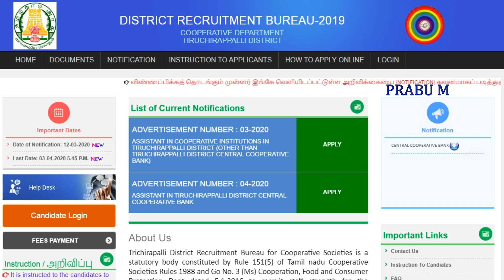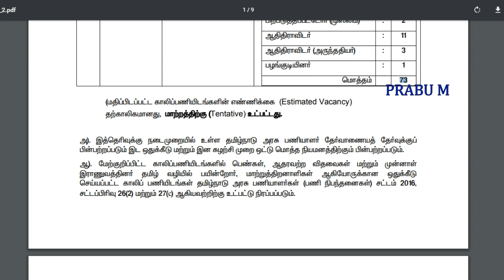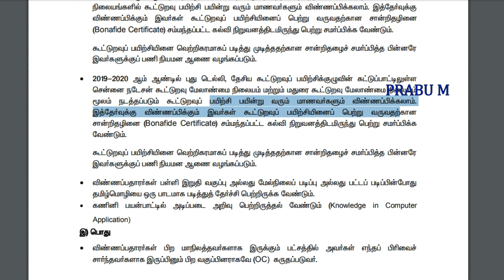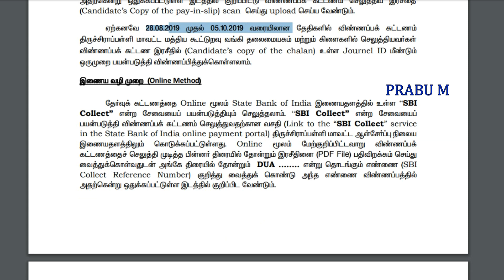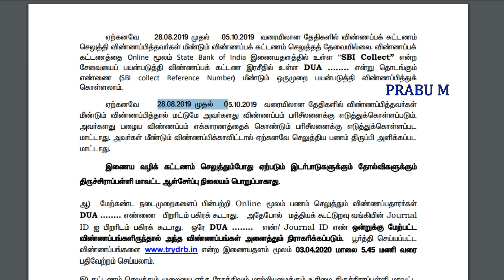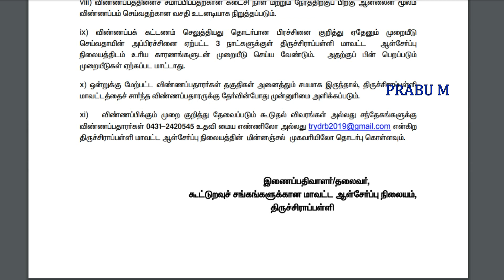ரேசன் கடை ஆபீசில் வேலைவாய்ப்பு | தமிழக அரசு வேலைவாய்ப்பு | அசிஸ்டண்ட் வேலை | 181 Vacancies | Tamil